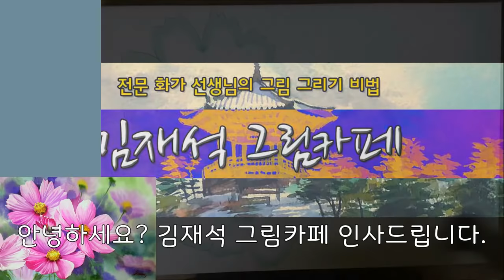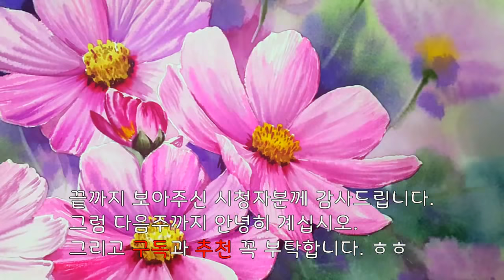수채화 꽃그리기 코스모스 / Painting Watercolor Drawing Cosmos flowers [ART JACK]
안녕 하세요? 오늘은 꽃그리기 5번째로 코스모스 수채화로 그려보았습니다.
사용한 종이 : arches, 300g, rough, 40.9 X 27.3cm
그림소요시간 : 2시간